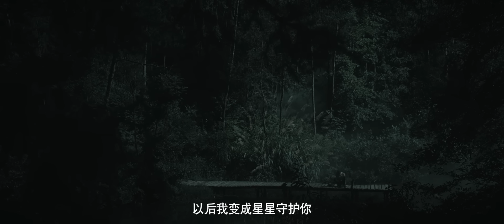【剧场版】EP 02 | 契约妻子竟是童年救赎，娇俏千金与阔少的先婚后爱！《良辰好景再逢君 In the Wake of Shadow》（马思涵、李欢）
《良辰好景再逢君 In the Wake of Shadow》
🕛更新时间：10月21日12:00（GMT+8）起每日更新2集

主演：马思涵 、李欢
少女杜心月在乱世之中，遭遇家庭变故后，勇敢面对挫折，在独立经营家中酒馆的同时，不断追寻父亲离奇死亡的真相，最终收获爱情，并与爱人苏星落携手，除掉了危害百姓的幕后真凶，守护了家园。
女主杜心月在调查案件的过程中结识了男主苏星落也收获了坚贞不渝的爱情，同时结识了新的朋友，二人在同甘共苦，惩恶扬善的小生活中体现出了非常可贵的正义感与战胜黑暗的信念和决心。
In a time of chaos, the fallen lady Du Xin Yue faces family upheaval and bravely overcomes adversity. While running a tavern on her own, she relentlessly seeks the truth behind her father's mysterious death. In the end, she finds love with Su Xing Luo, and together, they defeat the hidden villain threatening their people and protect their home.